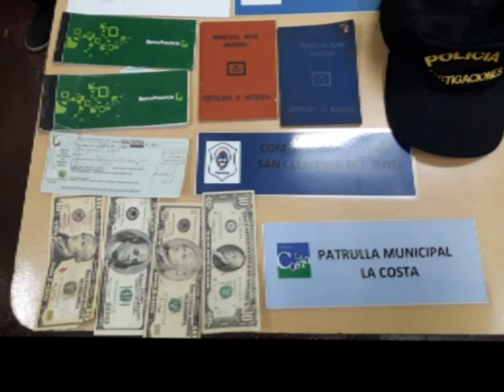ALLANAMIENTO EN EL CLUB DE PESCA Y NAUTICA SAN CLEMENTE